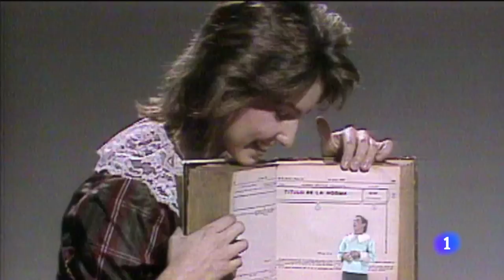LAS CANCIONES DE LA TELE | Viaje al centro de la tele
'Viaje al centro de la tele' repasa aquellas canciones y sintonías que forman parte de nosotros por haberse hecho populares a través de la pequeña pantalla. El espacio recordará más de cien famosas melodías de programas, series, vueltas ciclistas, informativos, etc.